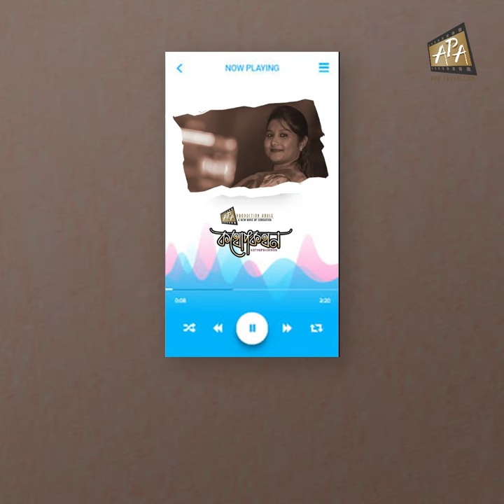Arpita Chakraborty recitation I Purnendu Pattrea I Kothopokothon- 1 I কথোপকথন I বাংলা কবিতা আবৃত্তি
Voice: Arpita Chakraborty
Script: Purnendu Pattrea
Editor: Prasenjit